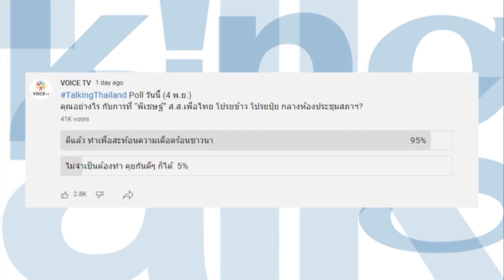Talking Thailand - รถพุ่มพวงคือผลงานเด่น? โพลเชียร์ “จุรินทร์” นั่งนายกฯ มากกว่า “ประยุทธ์”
รายการ Talking Thailand  ประจำวันที่ 5 พฤศจิกายน 2564

“ประยุทธ์” อาการแย่แล้ว! เมื่อผลโพล มสธ. ชี้คนกรุงเทพ หนุน “จุรินทร์” นั่งนายกฯ เอ..หรือนี่คือานิสงส์ของนโยบายรถพุ่มพวง!

นักวิเคราะห์ Talking Thailand มอง ผลโพลทำ ปชป. ฮึกเหิม และย้ำชัดว่า หมดยุค “อภิสิทธิ์”  แล้ว?